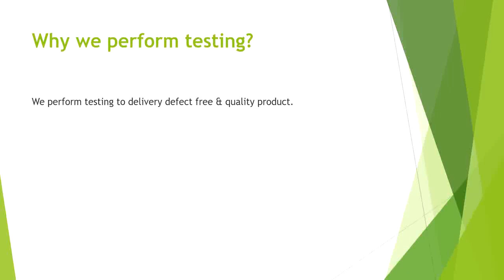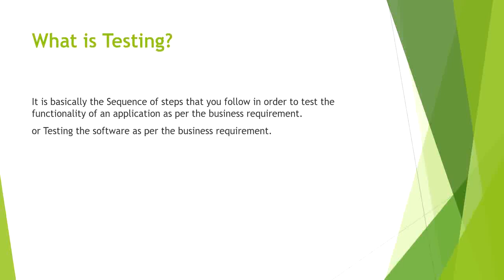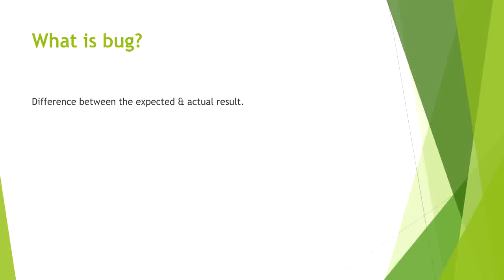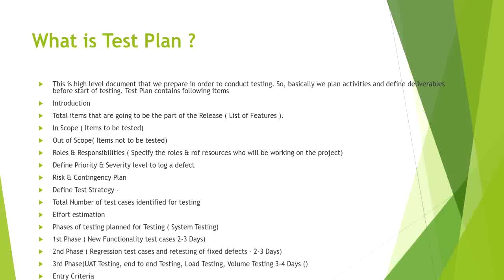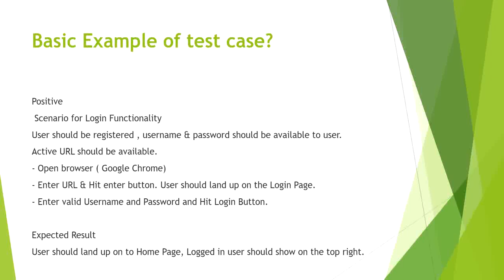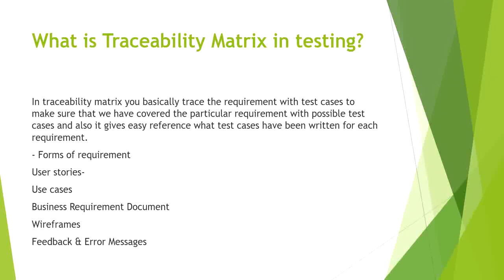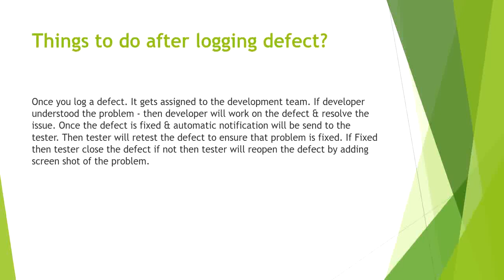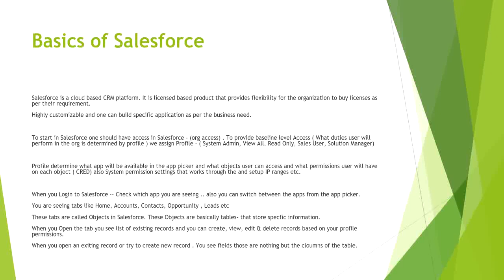Complete Salesforce Testing Tutorial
Salesforce Testing Tutorial